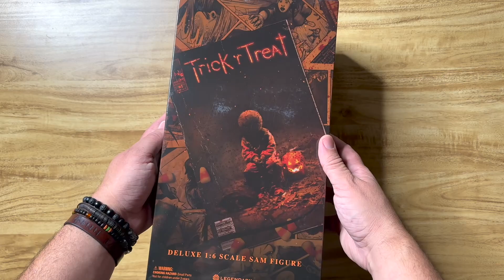Unboxing - Sam Deluxe Trick 'r Treat - 1/6 Scale Figure by Trick or Treat Studios - Horror Figure!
All logos and cover art in collaboration with @portraitsofplastic